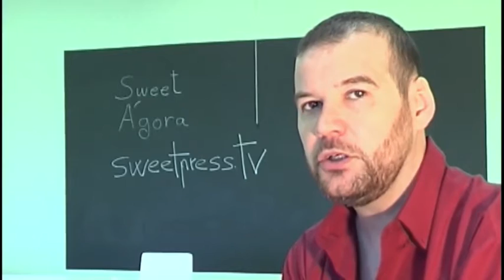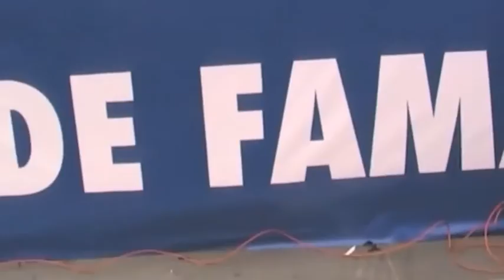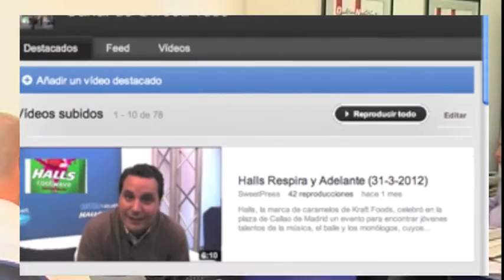Sweetpress.tv, la plataforma audiovisual de la editorial Sweet Press, S.L.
La editorial Sweet Press, S.L. presenta su plataforma audiovisual en Internet, sweetpress.tv. La editorial Sweet Press, en su afán por servir a nuestros lectores y clientes, inició en 2009 la producción de reportajes audiovisuales de los acontecimientos más destacados para el mercado de impulso y de la tecnología alimentaria. SweetpressTv.com, la televisión en Internet de Sweet Press, dispondrá de múltiples aplicaciones, programas y contenidos que aportarán valor añadido a la producción audiovisual. Por ejemplo, la tecnología nos permite la distribución de video por el sistema streaming para la transmisión en directo de cualquier acontecimiento, como es el caso del Seminario de Aperitivos  2012, en el que nuestra cabecera Dulces Noticias... y algo más es principal organizadora.